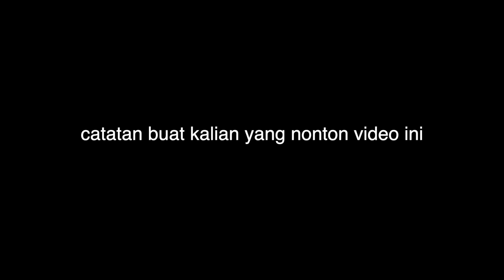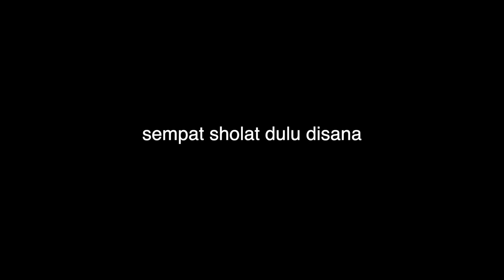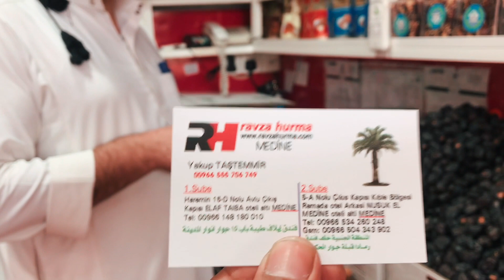DI MADINAH KETEMU SODARANYA RIDHO ROMA ⁉️ (PAS LAGI UMROH)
cerita umroh